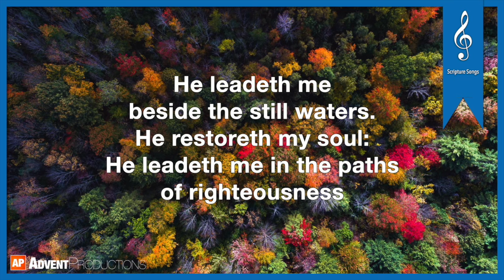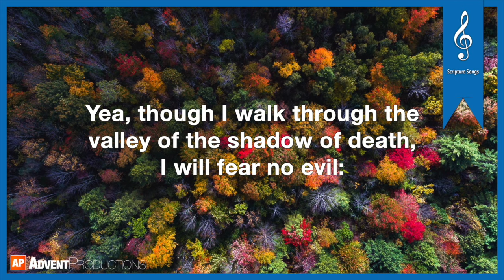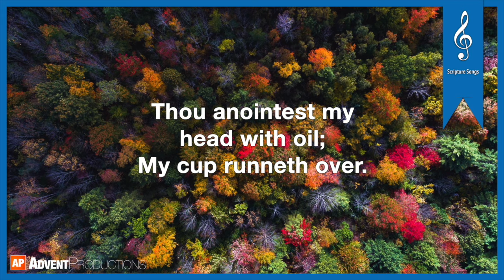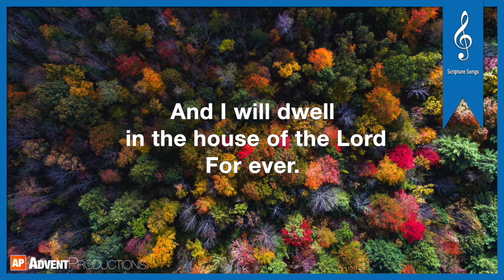Psalms 23 [[ORIGINAL]] Scripture Songs | The Lord Is My Shepherd | Sabrina Hew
Composed by Sabrina Hew, accompaniment by Gabriel Diong.

PSALMS 23 (The Lord Is My Shepherd)

He maketh me to lie down in green pastures:
He leadeth me beside the still waters.
He restoreth my soul: He leadeth me in the paths of righteousness

For His Name’s sake, For His Name’s sake,

I will fear no evil:
For thou art with me; Thy rod and Thy staff
They comfort me, they comfort me.

Thou preparest a table before me
In the presence of mine enemies:
Thou anointest my head with oil;
My cup runneth over.

Surely goodness and mercy
Shall follow me all the days of my life:

For ever.

Psalms twenty three.

Thank you Jasper Ivan Iturriaga for allowing me to use your photos!

AUDIO ONLY:
Scripture Songs Volume 1: